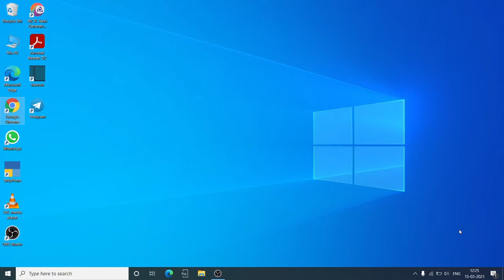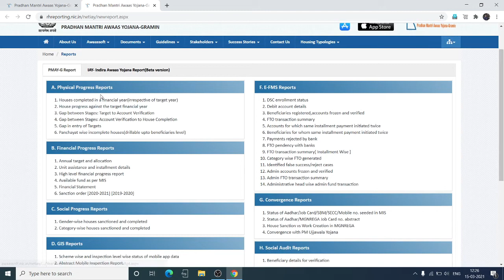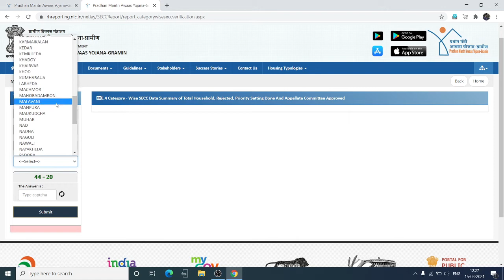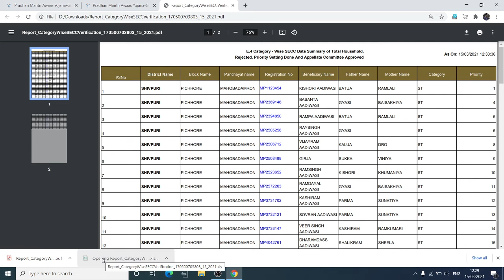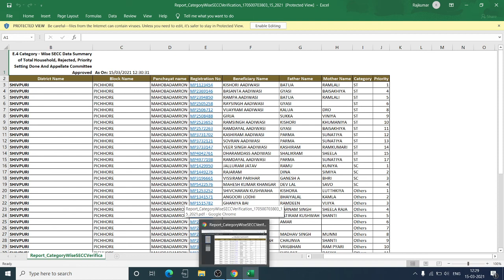pradhanmantri aawas yojana list 2021/pradhanmantri aawas yojana list check/@pmayg.nic.in new list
hello Guys, is video me humne pradhanmantri aawas yojna ki new list dekhi he. beneficiary name /registration number

pmay list 2020-21 kaise dekhe
pradhanmantri aawas yojana mein apna naam kaise check kare
pradhanmantri aawas yojana list kaise nikale
pradhanmantri aawas yojana list in hindi
प्रधानमंत्री आवास योजना का लिस्ट कैसे चेक करें
प्रधानमंत्री आवास योजना का लिस्ट में नाम कैसे देखें
प्रधानमंत्री आवास योजना का लिस्ट